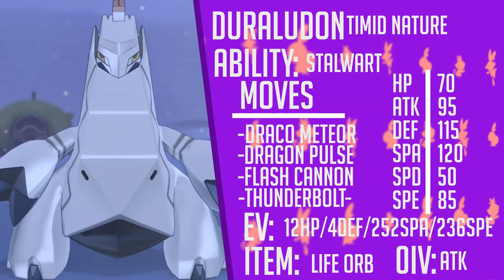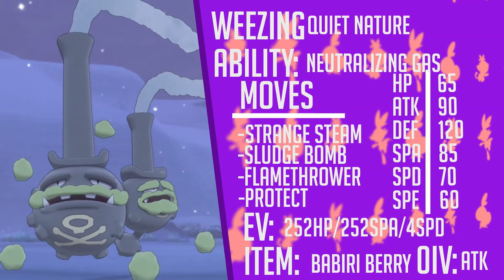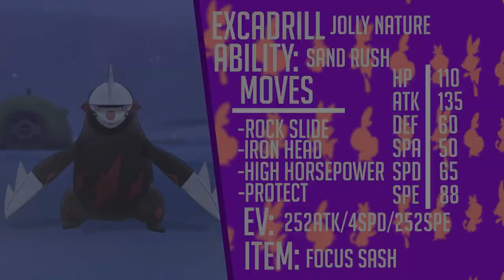Why you should use Galarian Mr. Mime? NANI?! in Doubles VGC 2020 Pokemon Sword/Shield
EPIC Mr. Mime SWEEP!? HOW TO WIN WITH Mr. Mime!?
Mr. Mime RENTAL TEAM POKEMON SWORD AND SHIELD!?
HOW TO USE Mr. Mime POKEMON SWORD AND SHIELD!

I found this awesome team on r/VGC by KeybladesofTime using Mr. Mime with Eviolite accompanied with a sand core. I haven't tried using Ttar and Exca yet. And I have to say Mr. Mime is a pretty good way to speed control your enemy team in most scenarios.

GAME INFO
Name: Pokemon Sword and Shield
Developer: Game Freak
Publisher: The Pokemon Company, Nintendo
Platforms: Nintendo Switch
Release Date: November 15, 2019